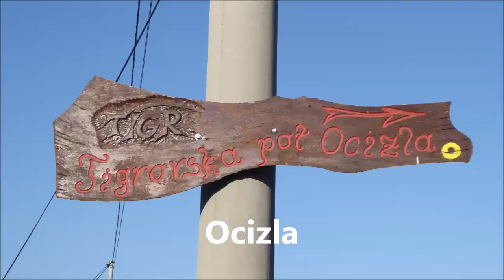Beka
Non c'è niente di meglio da fare che andare tranquillamente senza pensieri a fare una bella camminata nei boschi, lungo sentieri di montagna, distendersi sull'erba dei prati e respirare la buona aria.